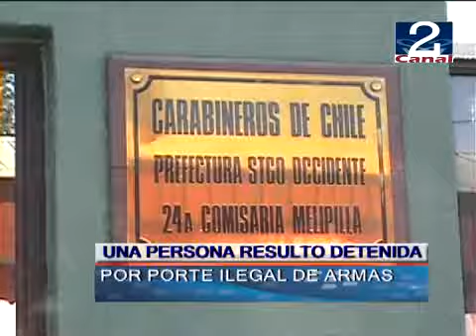27 MAR 2012 INFORME POLICIAL